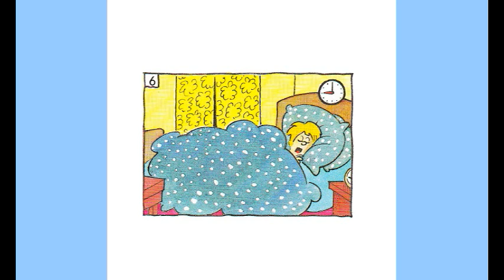Get Set Go 2 Unit 16 1 Adam's walking to school